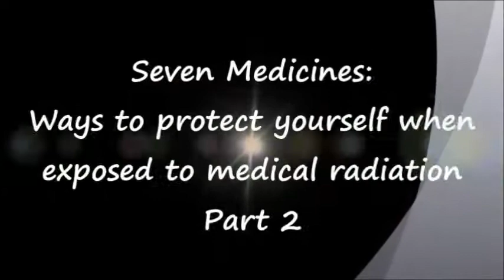The Susun Weed Show ~ Ways to protect yourself when exposed to medical radiation ~ SWS1236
Seven Medicines
Week Eighty Six
The Seventh Medicine: The Susun Weed Show  ~  Seven Medicines: Ways to protect yourself when exposed to medical radiation ~ Part 2

SWS ~ 1236
2017 09 ~ 06
Time Monk Radio Network Interviews Presents:
The Susun Weed Show on TMRN Radio